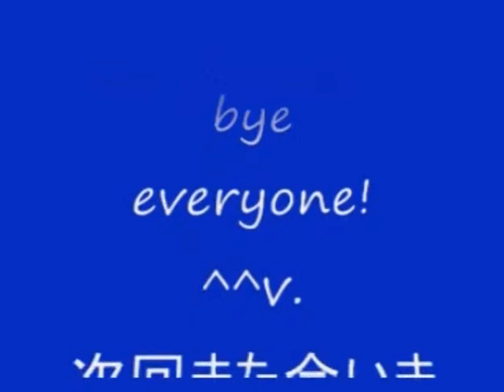No 216 Let's Play Onimusha Dawn Of Dreams. 新 鬼武者 DAWN OF DREAMS。 MrCedar31